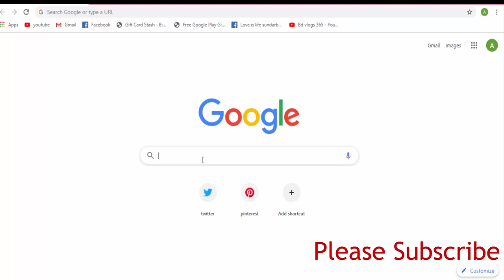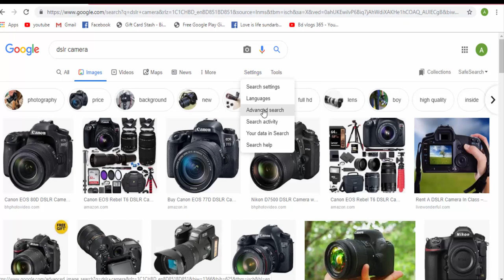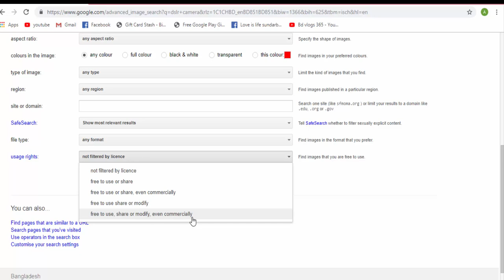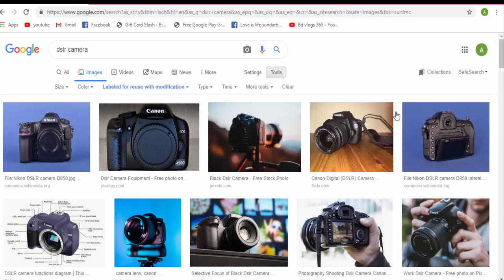How to download copyright free image from google No strike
Hi Guyes! Today i bring a new video for you.In this video i will tell you "How to download free image  from google".
I think this video will must helful manyother.